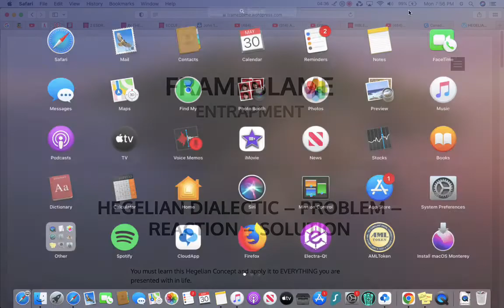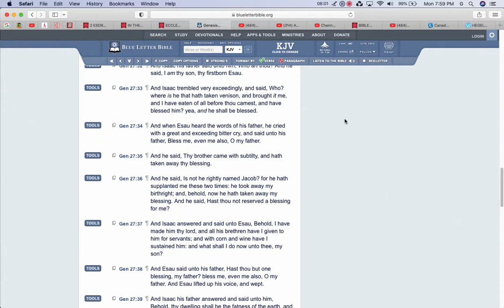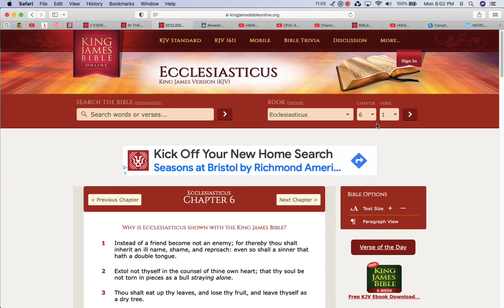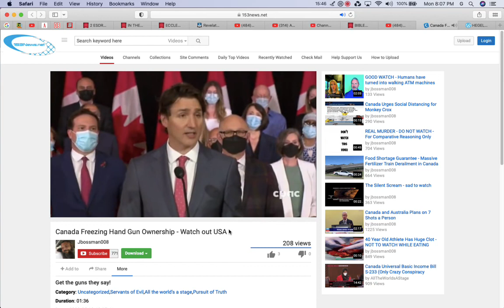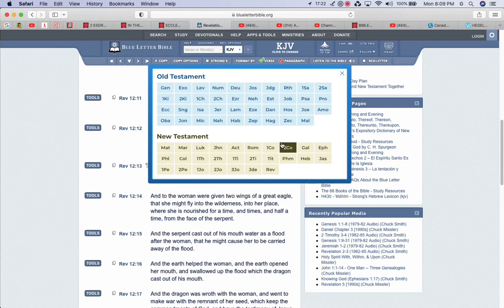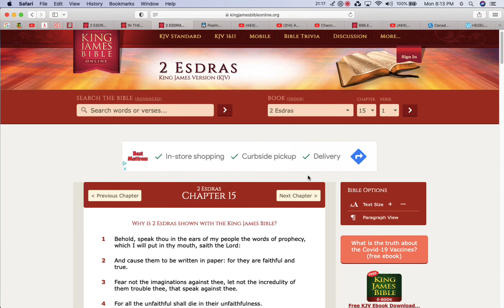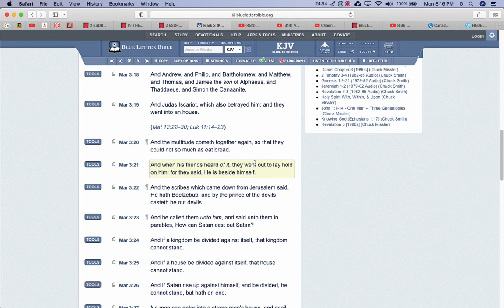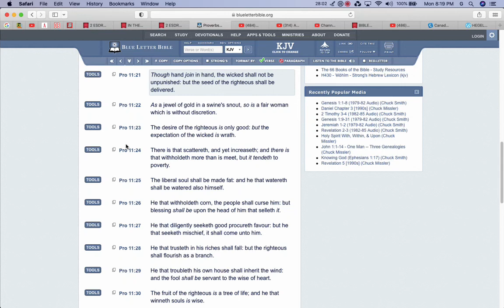E’s Gonna Fight for Their Blessing!!!